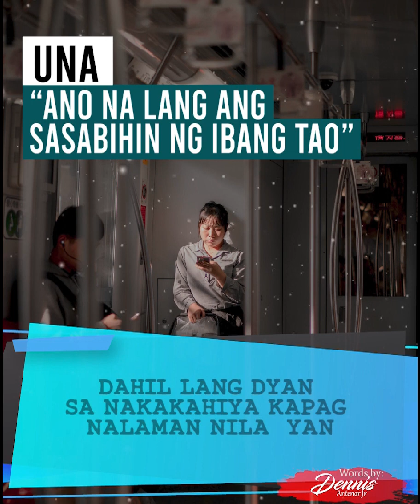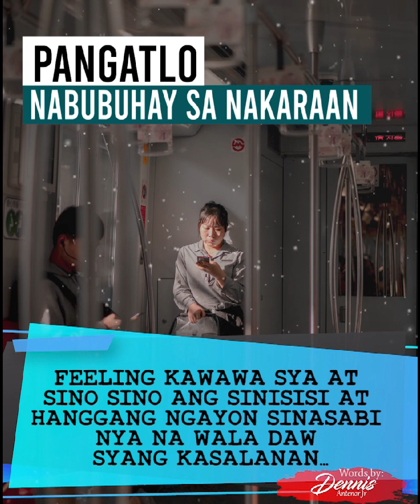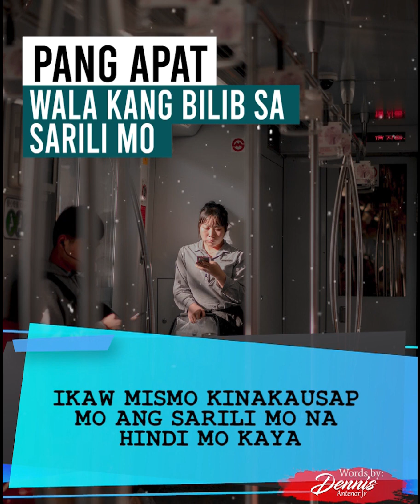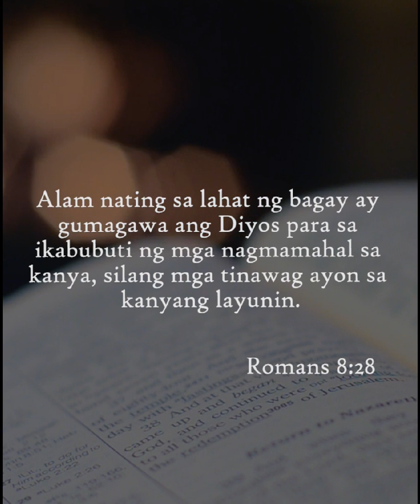Limang bagay na dapat hindi natin ginagawa! Watch this